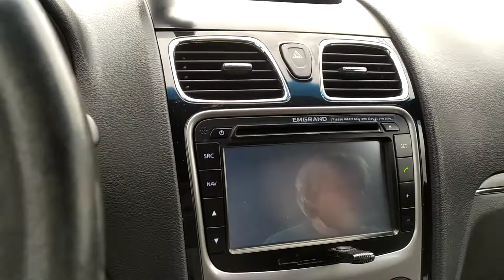едем с источников